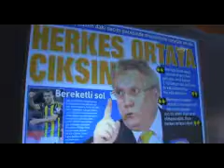Mehmet Ali Aydınlar, yaşanan süreçte Yıldırım ve ekibini suçladı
Eski Türkiye Futbol Federasyonu Başkanı ve Fenerbahçe Yönetim Kurulu Üyelerinden Mehmet Ali Aydınlar, Fenerbahçe Yönetimi'nin yanlış yolda olduğunu tekrarladı.